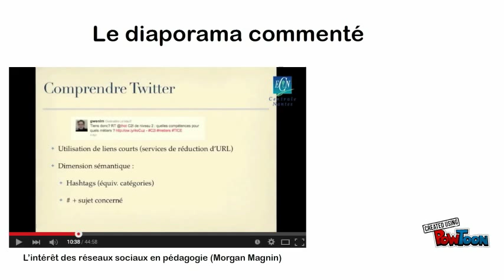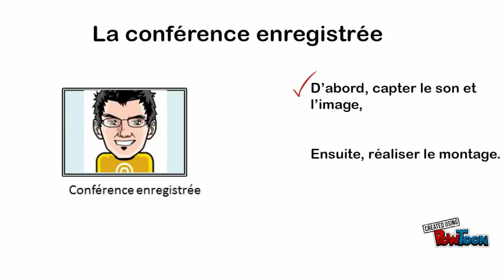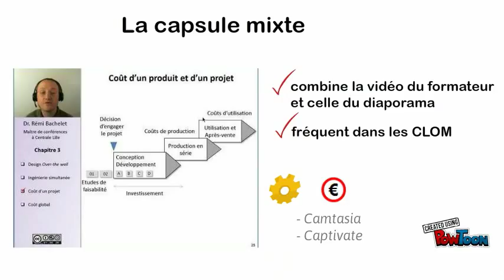TypologieCapsules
Une vidéo de moins de 3 mn pour identifier les types de capsules vidéo à vocation pédagogique : que montrent-elles ? à quelle situation pédagogique conviennent-elles ? quels outils permettent de les réaliser ?-- Créé avec PowToon --